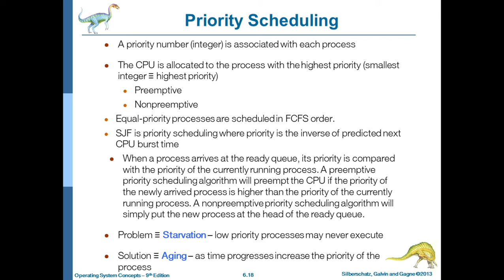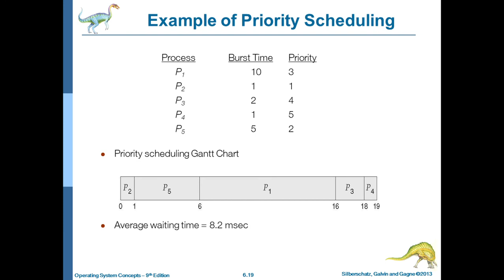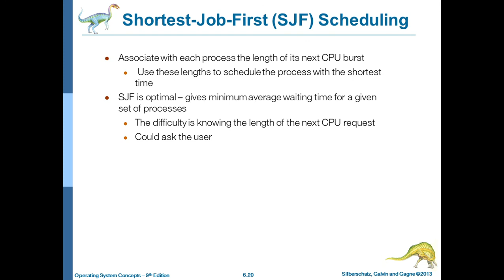5 OS CPU Scheduling PriorityScheduling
OS CPU Scheduling Priority Scheduling Algorithm Introduction